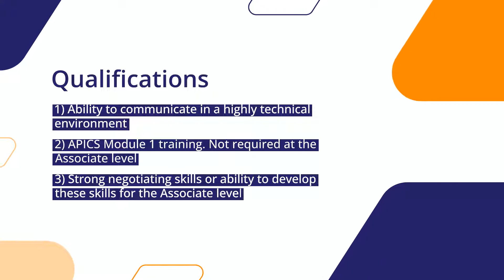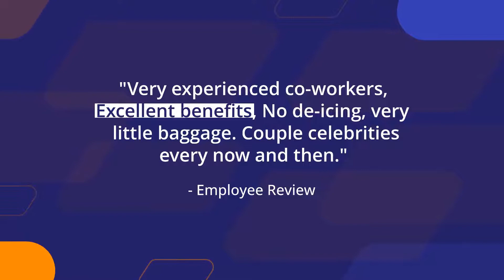Procurement Specialist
We are seeking self-motivated, safe, positive, enthusiastic, and goal-oriented individuals for an immediate opening as a Procurement Specialist.

Our client manufactures business aircraft alongside some of the world’s most advanced fighter jets, the legendary Mirage and Rafale.

Their business jets is widely regarded as the world’s most technologically advanced aircraft. Their business jets are renowned for their quality, performance, and efficiency and represent over 50% of the company’s revenue.

They employ the most dedicated individuals in the aviation industry. They understand that their employees are their most valuable asset and the key to their success. There is a unifying pride in being recognized as a member of their family, where they share values, ideas, and team spirit.